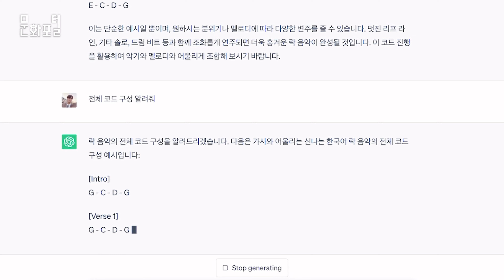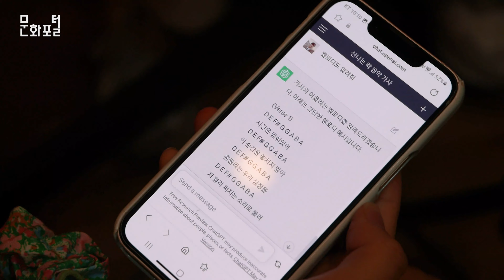[문화PD] 챗 GPT가 만든 신나는 밴드 음악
나날이 발전하는 AI..
단국대학교 밴드 블랙베어즈와 함께 “Chat GPT”가 알려주는 대로
노래를 만들어 보았습니다! AI가 만든 노래는 과연 어떨지...
만나 볼까요??